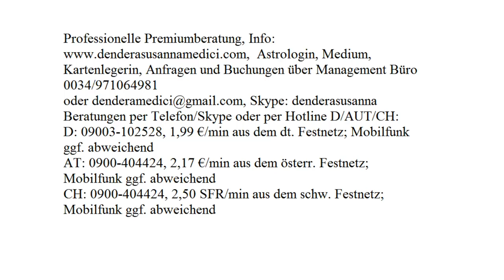Tageshoroskop: 08.10.2017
Astrologische Beratung: 250.-€/h
Mediale Beratung: 250.-€/h
Kartenlegen: 100.-€/h
Alternativ:
Hotline:
Bankverbindung:
Banco Sabadell
IBAN: ES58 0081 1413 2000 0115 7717
BIC: BSABESBB
Inhaber: Dendera Susanna Medici
Buchungen und Anfragen über das Management Büro:
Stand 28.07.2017